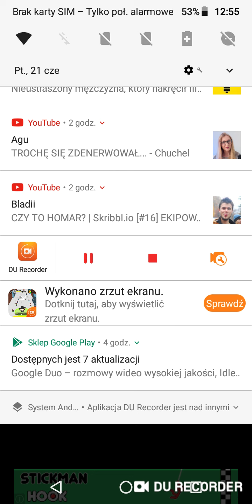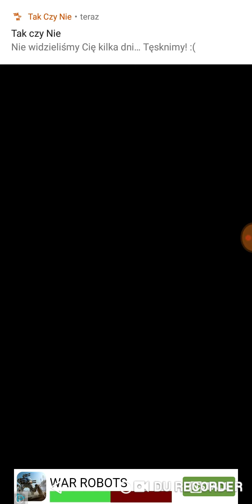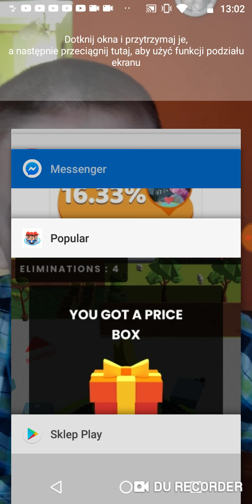Najlepszy YouTuber 2 który ma śmiesznom twarz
Popular Wars nazwa gry która jest najlepsza na świecie nie no to nie jest